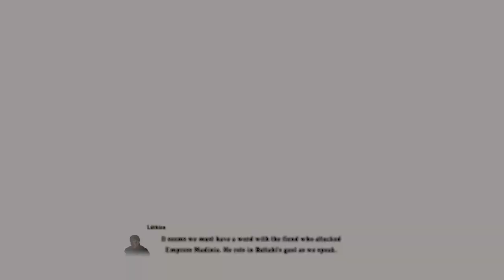Dragon's Dogma 2 - Game of the Year!